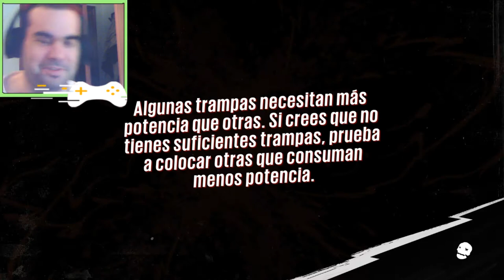Piratas del basurero - Sunset Overdrive part 13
Lo mas loco viene por una bebida? bienvenidos a Sunset City.